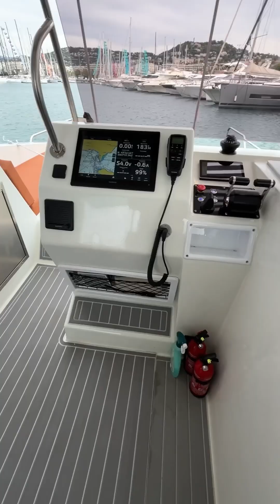Millikan Boats M9 | Boat Review Teaser | Multihulls World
The full review of the M.9, the prototype of the M.10, is out!
or read it for free if you are a Multihulls World subscriber.
The M9 electric powercat - built in St Malo, Brittany, then assembled and completed in Caen, on France’s Channel coast - made its public debut in the Mediterranean. But what’s so special about this new model? Its two-sided solar-powered wings, that unfold when under way: the photovoltaic cells facing the sea thus capture the sun’s reflection from the surface of the water. In total, the solar installation is capable of producing 6 kWp, a considerable figure for a catamaran just over 30 feet in length. At 6 knots, range is unlimited - during the day, weather permitting.
The second remarkable technological innovation is the car-like control interface. The on-board computer controls all the settings and manages the virtual anchor system: the motors are connected to the GPS position to “hold” the boat without the need to drop an anchor.
A third point worthy of note: when folded, the solar wings, together with removable glass panels and canvas sections, transform the central part of the powercat into an enclosed space measuring 130 square feet (12 m²), called the deck cabin. The table in the saloon can be lowered, and cushions added, to create a double 4’7” (1.4 m) berth. The interior is cozy and include a galley. In the hulls, there are two cabins and a heads compartment. The foredeck is fitted with a trampoline, which is lighter than a rigid deck. At the stern, the yard has designed two bathing platforms.

Builder: Millikan Boats/CN de la Passagère
Architect: Vincent Labailly Yacht Design
Length: 31’2” (9.5 m)
Beam: 11’2” (3.4 m)
Displacement: 5,500 lbs (2.5 t)
Engines: 2 x 15 kW Blue Nav
Batteries: 2 x 16 kWh
Cruising speed: 9 knots
Max. speed: 12 knots
Cabins: 2
Berths: 6